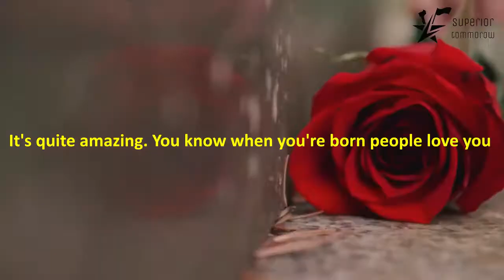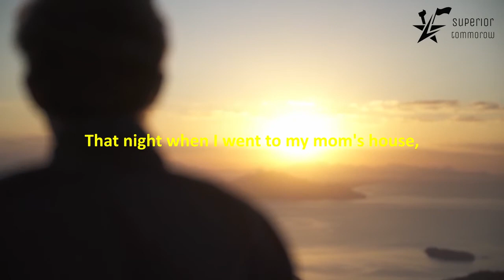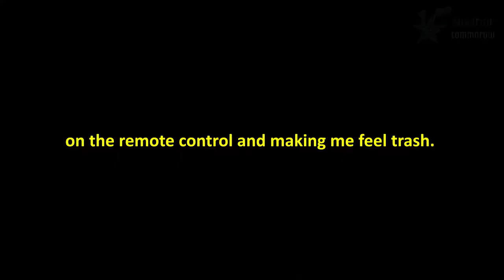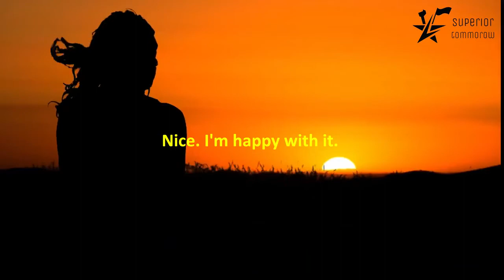don't give remote control of your emotions to others... by Gaur Gopal Das